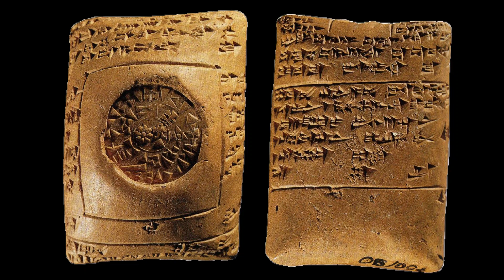The Hittites (Part 10): King Telipinu and the End of the Hittite Old Kingdom (1525-1400 BC)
This tenth video in the series on the Hittites will give a brief overview of the reign of king Telipinu (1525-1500 BC) and the final century of the Old Kingdom period (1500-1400 BC).

Every effort has been made to give appropriate credit where it is due (most images/videos used come from Wikimedia Commons or canva.com unless otherwise stated) when an image is not either in public domain or, from my own personal collection.

Sources Used for in this video:
Warriors of Anatolia - A Concise History of the Hittites by Trevor Bryce
The Hittites by Damien Stone
The Hittites and Their World by Billie Jean Collins
The Oxford History of the Ancient Near East (Vol. III) Edited by Karen Radner et al.
The World Around the Old Testament; Edited by Bill Arnold and Brent Strawn